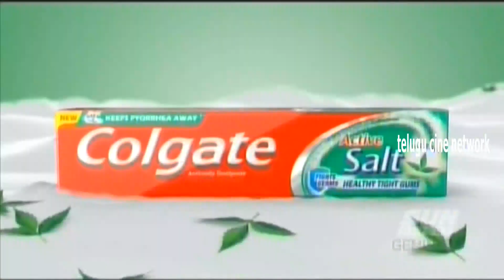Priyanka Chopra - Colgate Active Salt Ad